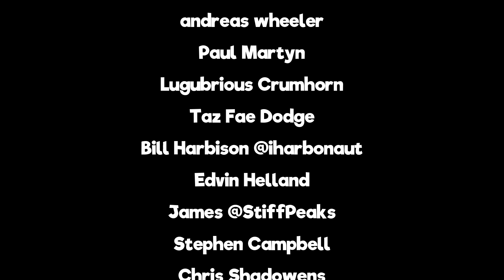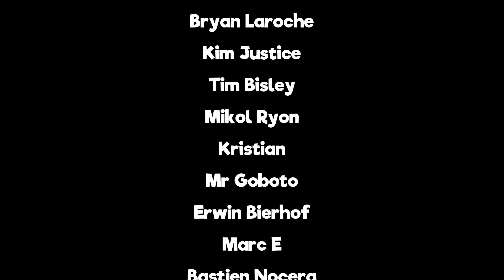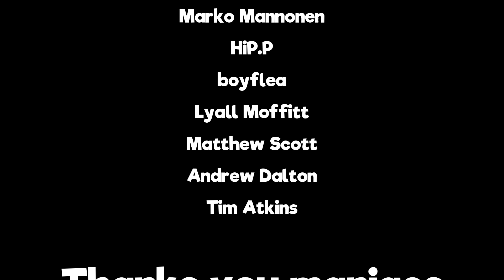Folk in Scotland - Good News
I tried...